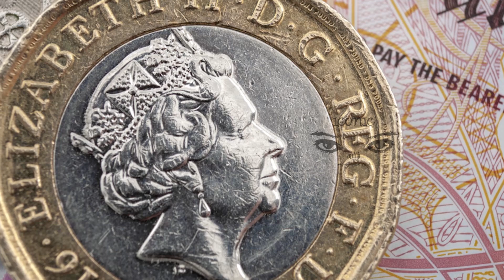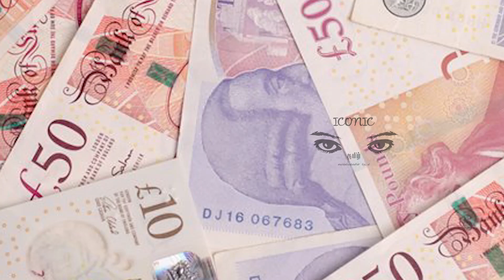பிரித்தானியாவில் ஊழியர்களுக்கு 2000 பவுண்ட் போனஸ்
பிரித்தானியாவில் பண்டிகைக் காலத்தில் பணியாளர்கள் பற்றாக்குறை ஏற்படலாம் என்ற அச்சத்தில்,  ஊழியர்களை வேலைக்கு அமர்த்துவதற்கு 2,000 பவுண்ட் வரை போனஸ் வழங்குவதாக நிறுவனங்களின் உரிமையாளர்கள் தெரிவித்துள்ளனர்.